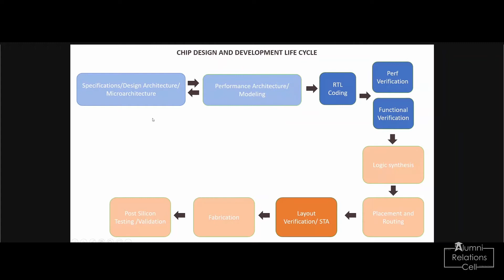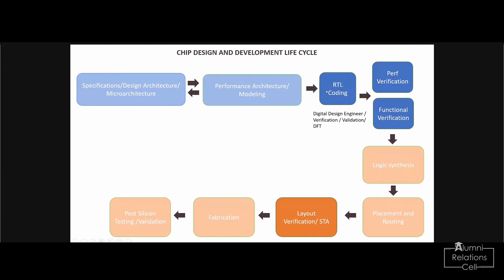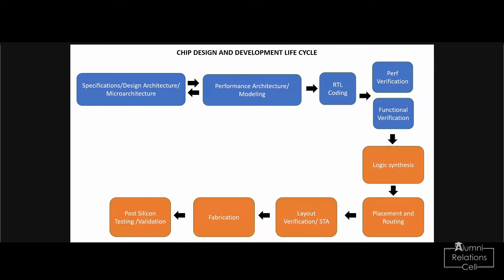Industry Insights - Electronics (2021)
Greetings from Alumni Relations Cell BITS Goa!
This year, Alumni Relations Cell, BITS Pilani K. K. Birla Goa Campus, launched a new series of talks, “Industry Insights”. The main aim of this pilot project was to generate awareness among students of our campus, about the industry work culture in the core fields.

The Electronics segment of this initiative was held on August 1, 2021. The talk featured three speakers:
Mr. Rohan Garg, a 2017 Electronics and Instrumentation graduate from the Goa Campus, currently working in an end-to-end performance role as an SoC Performance Architect at Intel.
Ms. Anshula Sharma, a 2016 Electrical and Electronics dual degree graduate with a masters’ degree in Physics from the Pilani Campus, worked as an analog and mixed-signal designer at Texas Instruments.
Mr. Rishav Rej, a 2014 Electronics and Communication Engineering graduate from the
Hyderabad Campus, working at present, in the Modem Systems team at Qualcomm, San Diego as a multiSIM modem system engineer.

The event was also graced by the presence of the HOD of the Electrical department, BITS Pilani, Goa Campus, Dr. Abhijit Pethe.